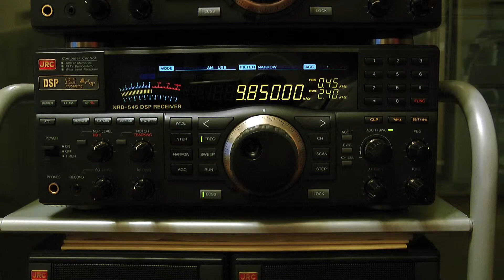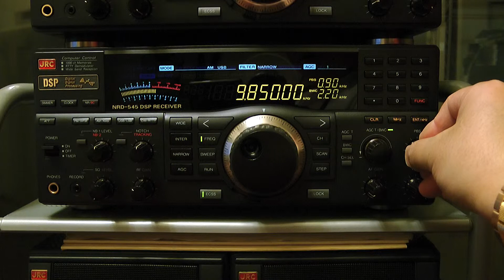9850kHz Radio Habana Cuba / parte 1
6 Set. 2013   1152UTC (6 Set. 2052JST)

Luogo : Tokio
Ricevitore: JRC NRD-545
Antenna: Wellbrook ALA-1530S+